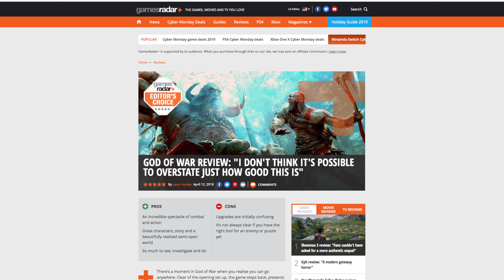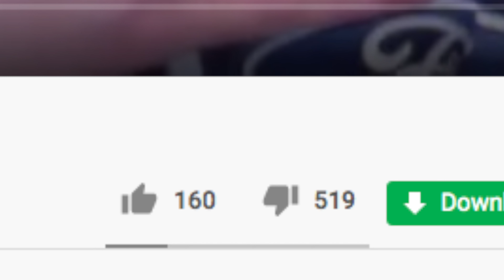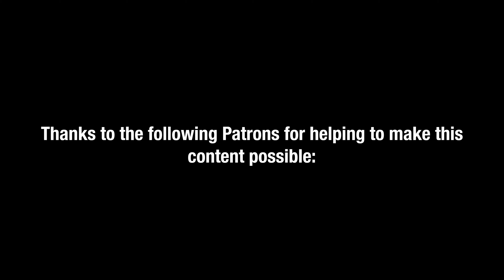STOP MAKING EVERY GAME OPEN WORLD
All I want is a Pepsi, mom, and you're only bringing me orange juice.